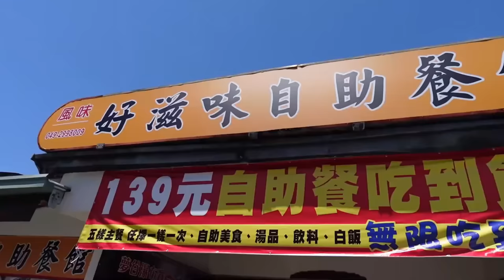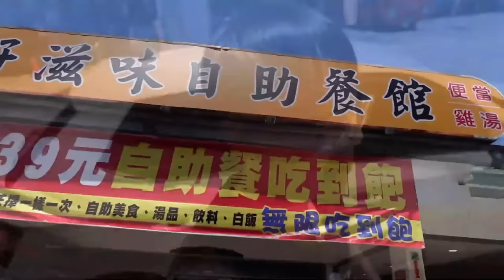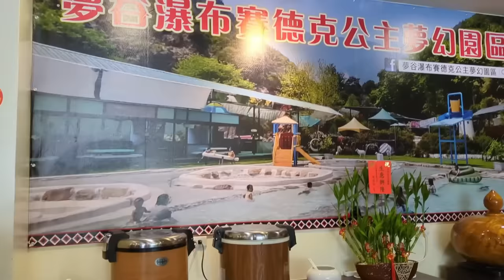抗通膨的自助餐吃到飽！不收服務費&不限時間，這樣沒問題？｜大胃王吃播｜台灣料理｜中部美食｜低價消費｜原住民老闆｜bigeater｜大食量｜現做料理｜台灣小吃｜먹방｜ Mukbang｜探店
南投縣埔里鎮仁愛路473號